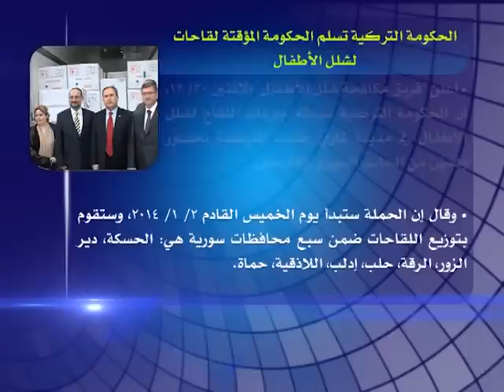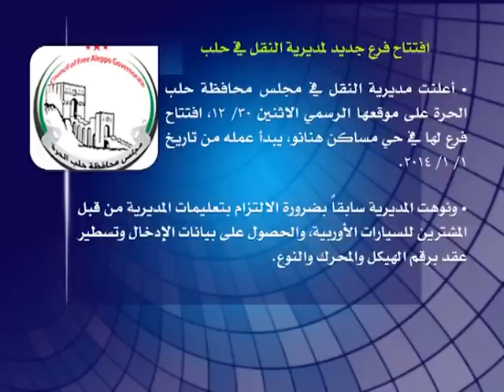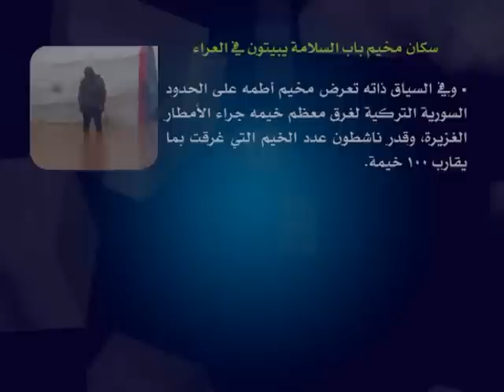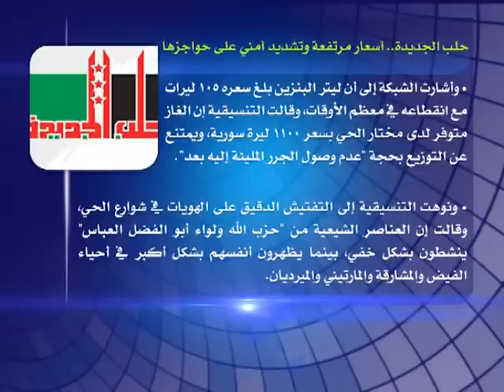نوافذ اخبارية 30 12 2013